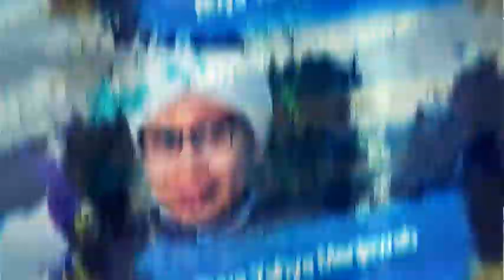Membaca Kitab di Tangga yang Berundak, Apakah Tidak Beradab? | Buya Yahya Menjawab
seharusnyalah kita menghormati kitab yang berumur lebih tua dari kita, yang isinya juga ilmu yang sangat berguna. jika sedang belajar bersama teman di tangga yang berundak, ada yang di posisi bawah juga ada yang di tangga atas. apakah itu termsuk tindakan tidak beradab?

Salurkan Infaq Terbaik Anda, Melalui :
BNI Syariah